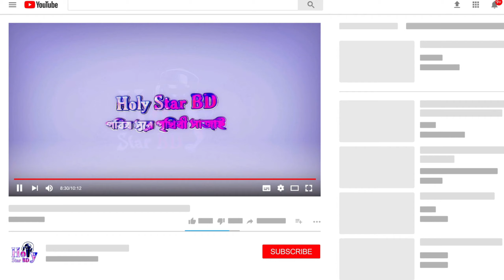চুল ও দাড়িতে কালো কলপ ব্যবহার করা যাবে কি | Chole Kolop | Bangla Waz | Mahmud Khan | Holy Star BD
চুল ও দাড়িতে কালো কলপ ব্যবহার করা যাবে কি | সাদা চুলে কালো রং করা যাবে | Chole Kalo Kolop | পাকা চুল | hair color,white hair to black hair | পাকা চুল কালো করার সহজ উপায় | চুলে কলপ করা কি জায়েজ | চুলে কলপ করা কি জায়েজ | চুল দাড়ি কালো কলপ করা | চুলে কালার করা কি হারাম | চুলে কি কলব ব্যবহার করা যাবে | চুলে কালো কালার করা কি হারাম | চুলে কলপ করা যাবে | দাড়িতে কলপ করা যাবে | চুলে কলপ করা কি জায়েজ | চুল দাড়িতে কলপ করা সম্পর্কে ইসলাম কি বলে | চুল দাড়িতে কলপ করা হারাম |মহিলারা চুলে কলপ করা যাবে | চুলে কলপ | কম বয়সে দাড়ি চুল পেকে গেলে কালো কালার করা যাবে কি? | চুল দাড়িতে কলপ লাগানো কি জায়েজ | চুল কালার করা কি গুনাহ | বাংলা ওয়াজ | Bangla Waz | Mahmud Khan | Holy Star BD | waz bangla waz | bangla waz mahfil | bangla waz new | mahfil | bangla waz 2022 | islamic waz |

এই ভিডিওতে চুল দাড়িতে কলপ করা করা সম্পর্কে, আলোচনা করা হয়েছে।

আলোচকঃ মাহমুদ খাঁন ওসমানী
খতিব, মুন্সিবাড়ী শাহী জামে মসজিদ, মিরসরাই, চট্টগ্রাম।

আসসালামু আলাইকুম
প্রিয় ভিউয়ারস, উন্নত এবং সুন্দর ভিডিও মেকিং এর জন্য আমাদের শূন্যতা ভীষণ, আল্লাহর রহমত,নিজেদের প্রচেষ্টা এবং আপনাদের অব্যাহত ভালোবাসায় আমাদের এগিয়ে চলা।আশা করি আপনার সুযোগ থাকলে ভিডিও তৈরিতে স্পন্সর অথবা ডোনেট করে এ পথচলাকে বেগবান করবেন ইনশাআল্লাহ।

আপনার অডিও, ভিডিও, রেকর্ডিং করতে আমাদের সাথে যোগাযোগ করতে পারেন।

আপনার প্রশ্ন আমাদের কাছে ই-মেইল করতে পারেন এই ঠিকানায়

আমাদের Facebook পেজ লাইক দিয়ে সাথে থাকুন।  লিংক

বিঃদ্রঃ কপিরাইট আইন মেনে চলুন।